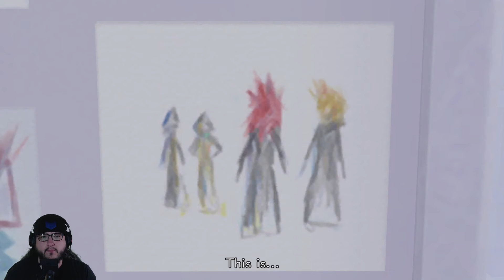Recovering Memories in Kingdom Hearts 2 - Ep4